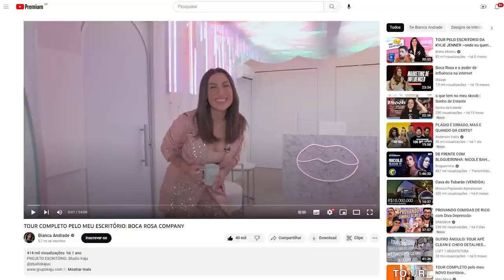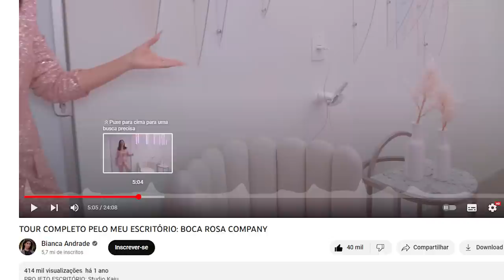TOUR PELO ESCRITÓRIO DA BOCA ROSA *ela não tinha esse direito!!!!*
hoje é dia de análise  do escritório de uma das blogueiras mais chics do brasil SINHÉ! aceite você ou não, Bianca Andrade passa essa vibe rica facilmente. virou assunto ultimamente por conta da casa nova com tubarão, maaaas eu vou dar meus pitacos é no local de trabalho mesmo.

a gente já analisou alguns escritórios de blogueira por aqui, né? teve Mari Maria, Kylie Jenner, Kim e até o da WePink (eu peço respeito para as minhas marias!)

entre reformas, bases, gudugos e afins, vamos dar uma olhada no empreendimento dessa mulher! o escritório da boca rosa entrega muita coisa? agora o que? só dando o play no vídeo pra saber!